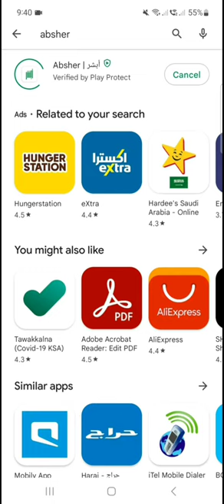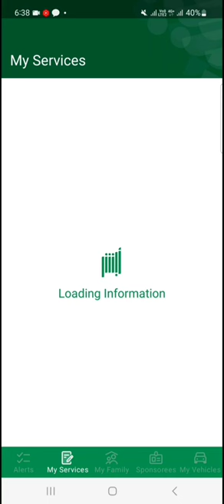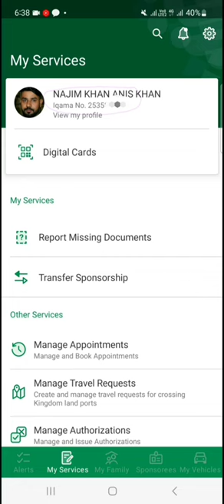Absher App Login | Absher Me Login Kaise Kare | How To Login Absher First Time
Absher app login | absher me login kaise kare | how to login absher first time | absher login | is video me ye bataya gaya hai ki absher app me pahli bar login kaise karen